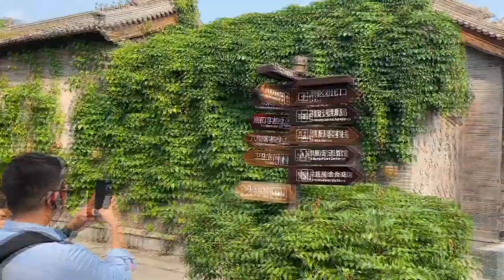Cidade das Águas na China parece com lugar da Europa